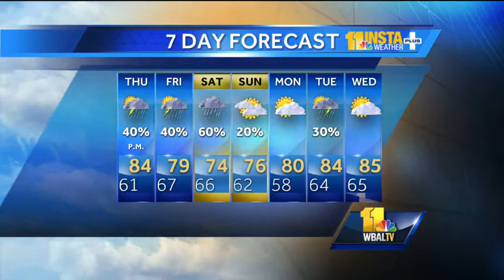Tom shows chances for severe storms Thursday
Chief Meteorologist Tom Tasselmyer shows how there's a chance for severe thunderstorms Thursday.